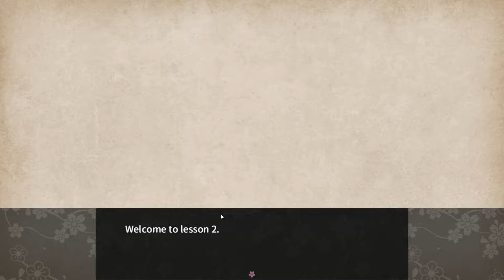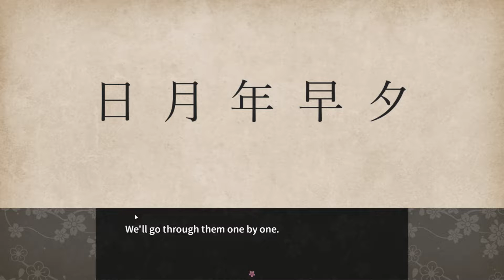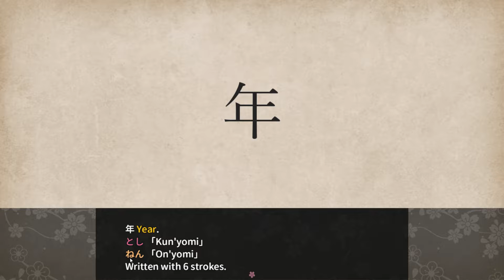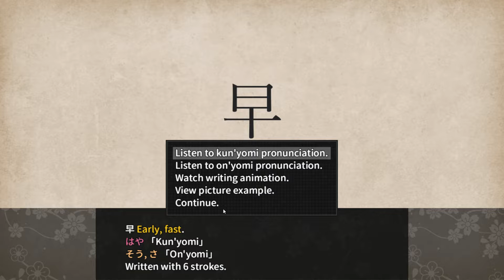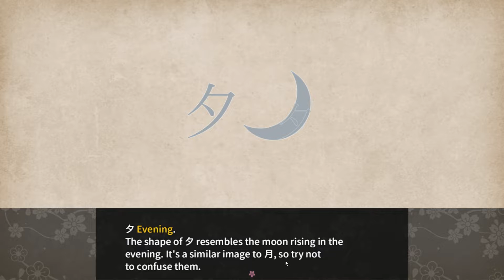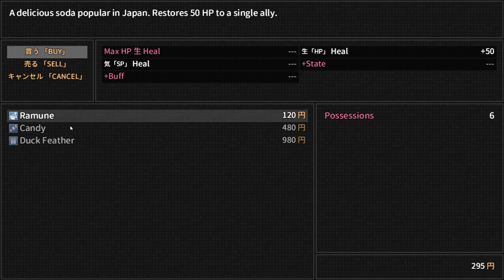Lets Play Learn Japanese To Survive! Kanji Combat #03 / Die nächsten Kanji / (PC / Deutsch / German)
Kommentar: Deutsch / Spiel in Englisch
Lets Play Learn Japanese To Survive! Kanji Combat / Die Welt der Kanji / (PC / Deutsch / German)

Learn Japanese To Survive! Kanji Combat is an educational game, designed to be the ideal introductory course to the Japanese language! It's the third game in a smash-hit series, following Hiragana Battle and Katakana War - but you don't need to have played those!

This new game teaches you a separate part of Japanese: the Kanji writing system. Everything you need to start learning Japanese is contained within the game!

Japanese is a language that can be very daunting to begin learning. It contains a unique alphabet of intricate symbols that can be very confusing to newcomers. How do you write these symbols? How do you even pronounce them?! If you're asking yourself these questions, don't worry - that's completely normal